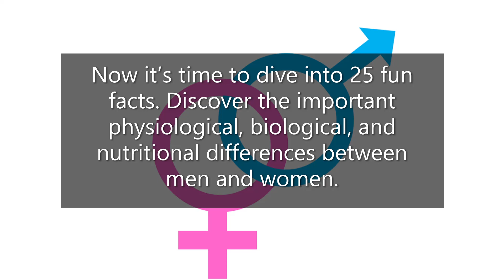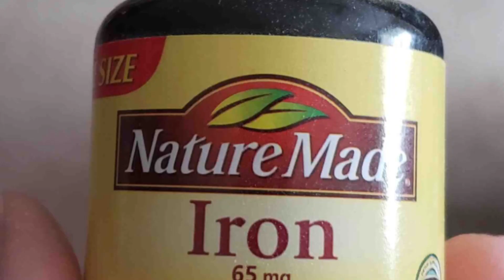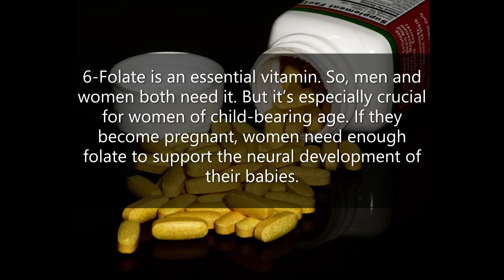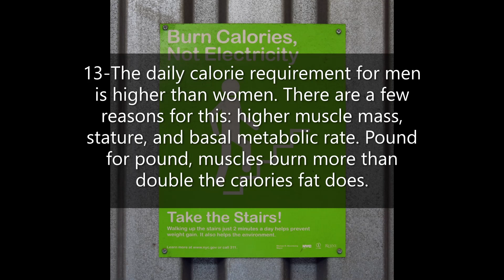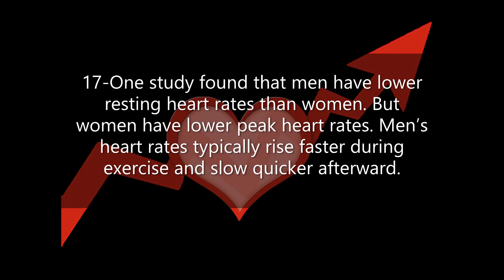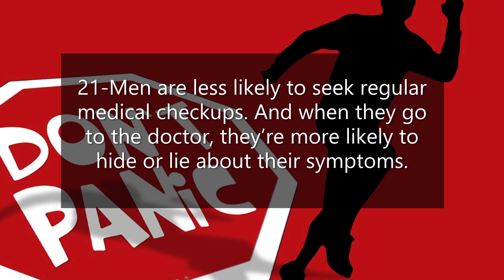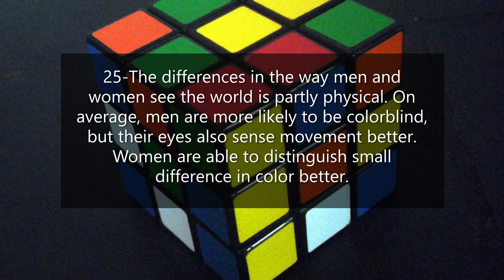25 Fun Facts About What Makes Men and Women Different 👩👨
Men aren’t from Mars. Women aren’t from Venus. They’re the same species from the same planet. But the sexes certainly aren’t the exact same. The differences between men and women are real and important.

They serve biological functions and can even help you better understand your health needs. These differences give each sex unique strengths that help with the most important task—survival.

But let’s talk similarities before jumping into what makes men and women different.

Here’s two you might not know: Genetically, men and women’s DNA is 98.5 percent identical. They even have the same hormones. But the ratios of those hormones explain some of the differences between men and women.